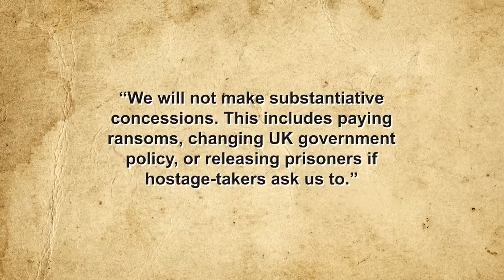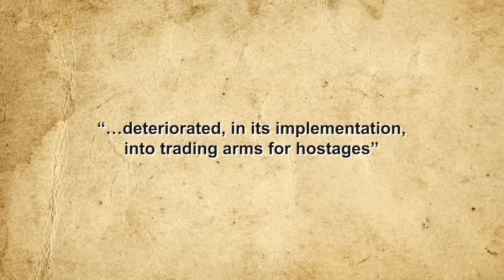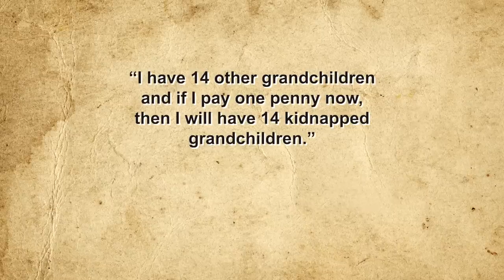Do Governments Really Not Negotiate with Terrorists Like They Pretty Much All Say?